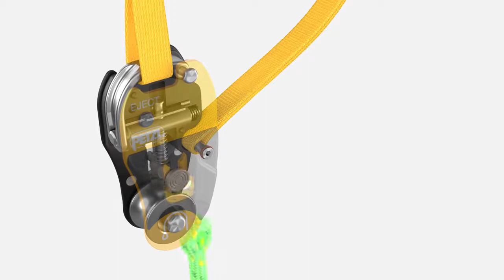EJECT - Protetor de Fricção para Arboricultura - Petzl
Desenvolvido para arboricultura, o EJECT permite que a corda seja instalada sem danificar a árvore. Ele permite várias configurações de instalação em um ou dois galhos e possui um dispositivo para regular o comprimento do EJECT. A subida e movimentação na árvore é otimizada, graças à polia de alta eficiência, que facilita o deslizamento da corda na ancoragem. Possui uma bola de recuperação, que permite que a recuperação do sistema seja feita do chão.

Lançamento previsto para Abril de 2021!